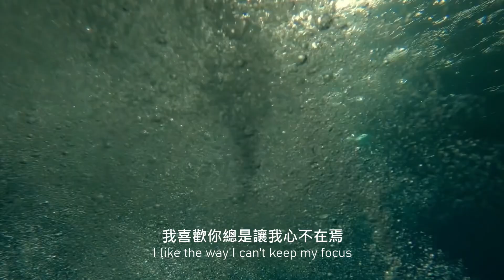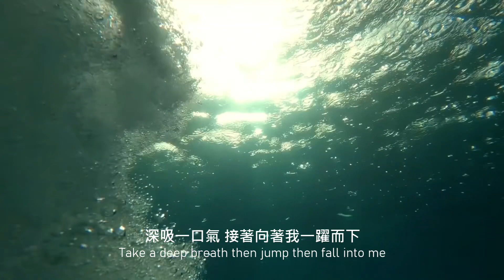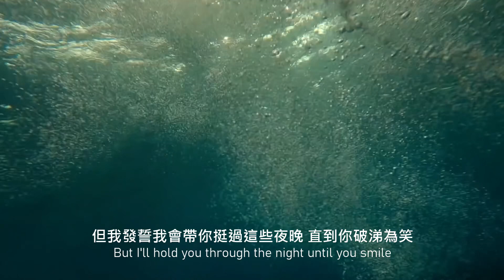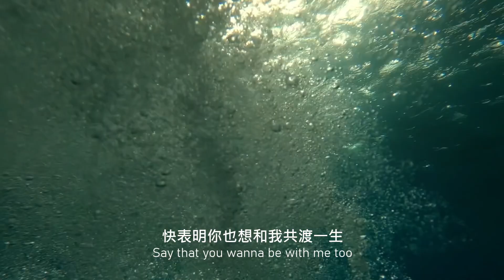Taylor Swift - Jump Then Fall 墜入情網 (Taylor's Version) (泰勒絲全新版) lyrics 中英歌詞 中文翻譯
這首歌的氛圍真的超棒
整體節奏讓人很想一起搖擺
氣氛營造地超成功!
整首歌也可以感受到
血氣方剛被愛情沖昏頭的年紀
常常不做多想就一躍而下
每次的Jump 都好抓耳
這是後來的白金盤
才加收的曲目
可以說是裡面最朗朗上口的一首

在Rep tour上也有自彈自唱過
好幾萬人一起大合唱
那種感覺超好!

I don`t own this song nor the video. I just translate it to my mother language to help people better understand it.